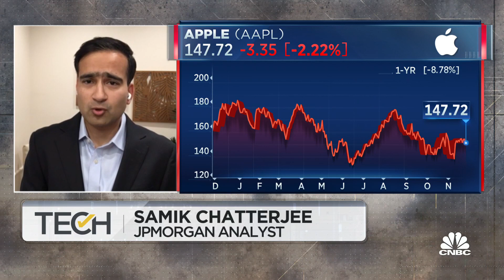Typically supply delays don't cause consumers to cancel their purchases, says JPM's Chatterjee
Samik Chatterjee, JPMorgan analyst, joins 'TechCheck' to discuss supply delays impacting consumer sentiment, Apple revenue expectations for 2023, and how Apple might adapt its production pipeline in the coming years.